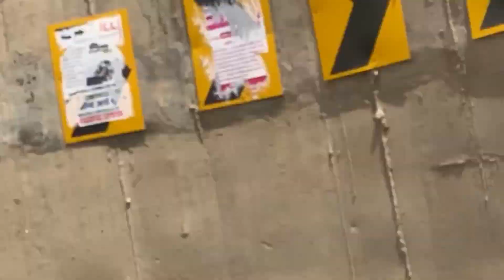vlog 4 || NEW SCOOTY LE AAYE AJJ TO || Jail me t khtola vps aagy 😝😜😝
hit likes.

lots of  ❤️

Hastags- Vlog #2

vlog,
vlog creations,
vlogbrothers,
vlogs telugu,
vlogmas,
vlog video,
vlogging through history,
vlog music,
vlog epicness,
vlogmas 2022,
vlog

a blog,
a vlog in japan,
a blogger,
vlog black,
vlog background music no copyright,
vlog breastfeeding,
vlog bangla,
vlog by swel,
vlog by padaythabin,
vlog bgm,
vlog background music 5 minutes,
b blog,
b vlogs,
b vlog action,
b blogger,
b vlog official,
vlog channel,
vlog casha,
vlog creations beans,
vlog creations jesus cannonball,
vlog camera for beginners,
vlog cast,
vlog canada,
vlog cleaning,
vlog couple,
vlog college,
c vlogs,
c vlogger,
vlog dubai,
vlog desi,
vlog day,
vlog ducky bhai,
vlog diaries,
vlog diet,
d vlogs,
d vlogger,
d vlogs rx 100,
vlog english,
vlog editing tutorial,
vlog editing,
vlog en espanol,
e vlogs,
e blogger tutorial,
e blogger,
e vlog mx,
e vlogs sangma rider,
e vlogs calicut,
e vlogmas,
elvish yadav vlogs,
eid vlog,
edwin hurry jr vlog,
vlog family,
vlogs for all,
vlog funny,
vlog français,
vlogs food,
vlogs from the boys,
vlog funny background music,
vlog france,
vlog free music,
vlog fishing,
food vlog,
francine diaz vlog,
first vlog,
flow g vlog,
vlog grwm,
vlog galon,
vlog gym,
vlog germany,
vlog getting my life together,
ag vlogs,
g vlog channel,
glogster,
g blogger,
g vlogging,
vlog hot latest,
vlog haircut,
vlog high school,
vlog hot deep cleaning bengali,
vlog haircut short,
vlog hindi,
vlog hawaii,
vlog home,
vlog horror,
vlog haul,
hai vlog,
hai vlog moi nhat,
h vlogs,
hai vlog moi,
hải vlog tập mới nhất,
hai vlogs undisputed,
h vlog video,
hai vlog danh hiep,
vlog intro,
vlog intro music,
vlog ideas,
vlog in china,
ri vlogs,
i blog,
i
is blogging dead in 2023,
s vlogger boy,
is vlogging worth it,
ss vlogs channel,
s vlog up 22,
s vlog 47,
vlog travel,
vlog tips,
vlog tamil,
vlog team payaman,
vlog trip,
vlog toni fowler,
vlog thailand,
vlog transitions,
t vlogs,
mt vlog,
us vlogs tamil,
us bloggers,
us vlogs by indian,
us vlogs kannada,
us vlog malayalam,
usa vlog tamil,
us vlog bangla,

vlog with cindy,
vlog with emma,
vlog with afrin,
vlog with my boyfriend,
vlog without showing face,
vlog with mansi,
vlog with shubham,
vlog with prasad,
w vlogs,
vlog xinsheng,

blog xml,
vlog xe dau keo,
vlog xmas,
vlog xeebta liido,
vlog xian lim,
vlog xamar,
x vlogs 5911,
x vlogs time,
x vlogger shashi,
x vlogs raider,
x vlogs saifu,
x vlog vs jmags,
x vlogs uk 06,
x vlogs with bakus,
x vlogging now,
x vlogs 05,
vlog
vlog 9-5 job,
9 vlogmas,
9th grader study vlog,
90s vlog,
96 couple vlog tamil,
9th class study vlog,
9k_press_vlog,
9-5 vlog,
9 month pregnancy vlog,
9th grader vlog,
9-5 work vlog